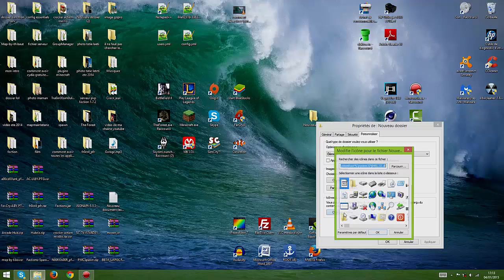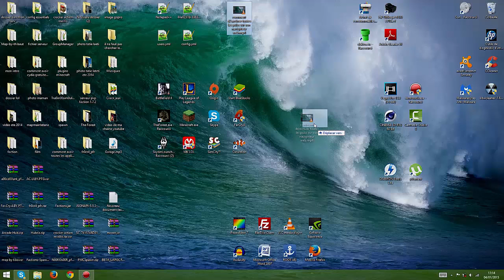Comment créer un dossier cacher sur son bureau